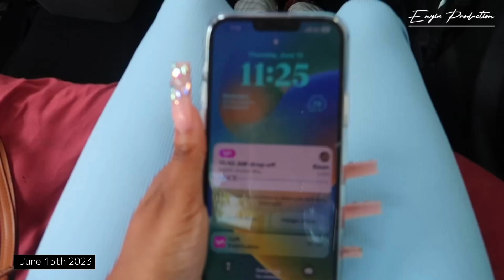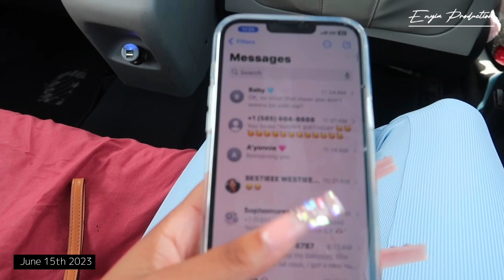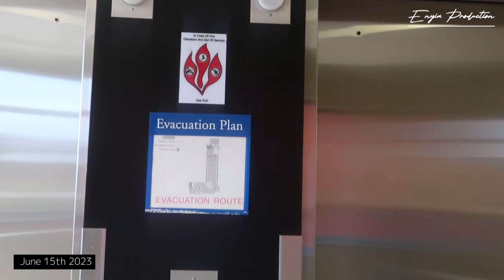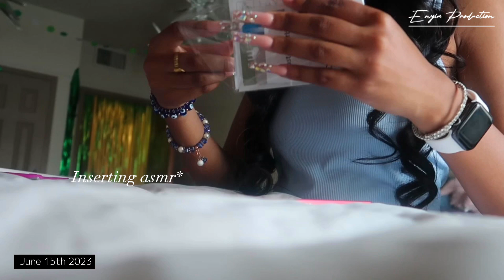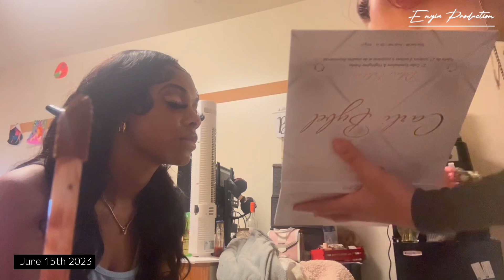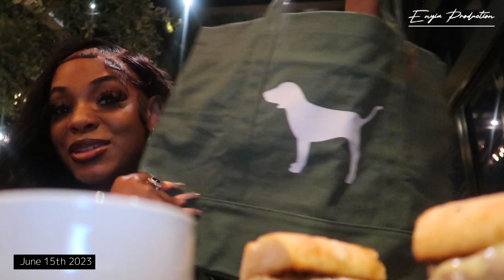Spend the wknd w/ your fav Gemini ♊︎ || BIRTHDAY VLOG ♡ chronicle 19